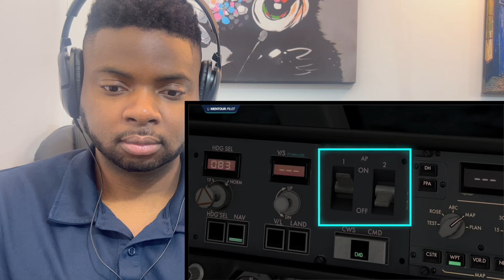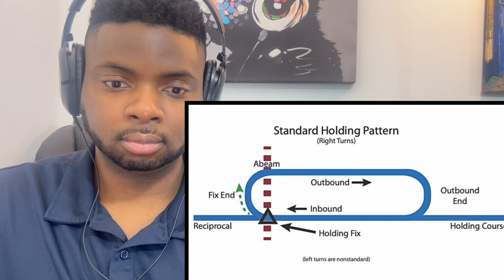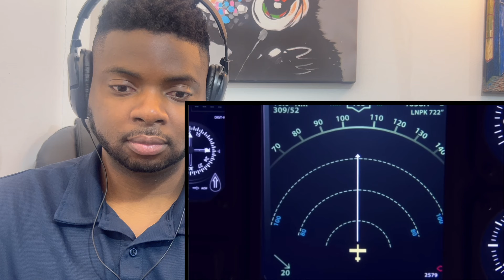Brit Reacts To KIDS GO IN COCKPIT - PLANE CRASHES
Brit Reacts To FAMILY PLAYING IN COCKPIT LEADS TO PLANE CRASH

Hi everyone, I’m Kabir and welcome to another episode of Kabir Considers! In this video I’m going React To FAMILY PLAYING IN COCKPIT LEADS TO PLANE CRASH

Kabir Considers
Hornchurch
RM12 9JG
United Kingdom